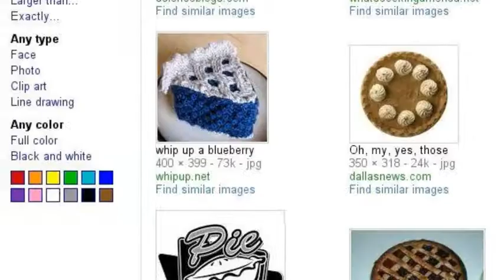Random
I don't know how the music sounds. But making this was fun! rofl